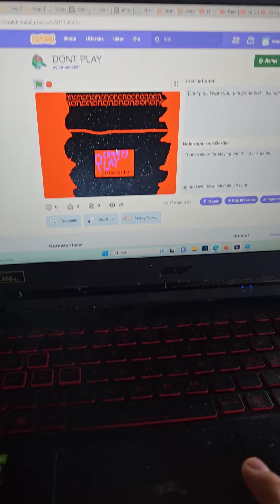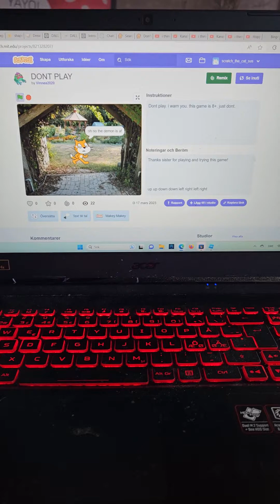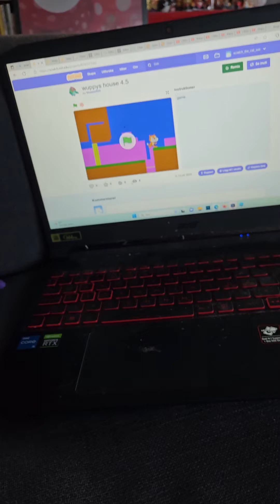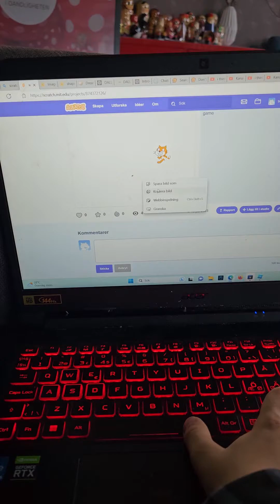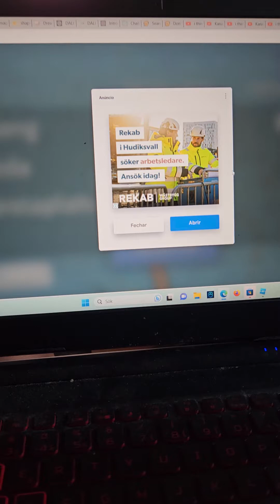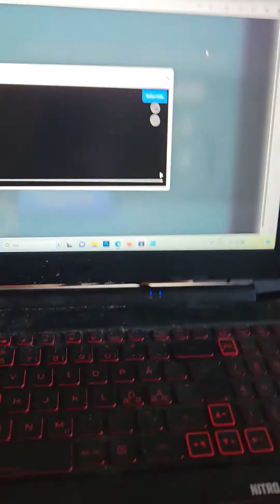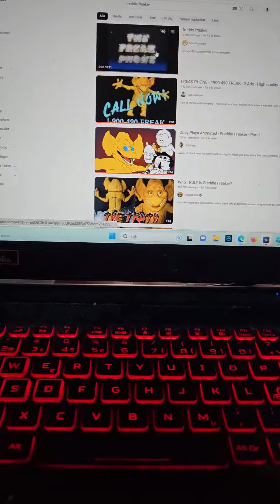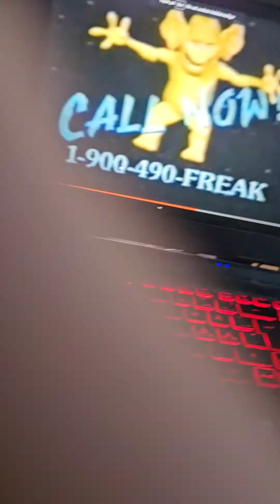I am engaging in the activity of playing the scratch games belonging to my group of friends.